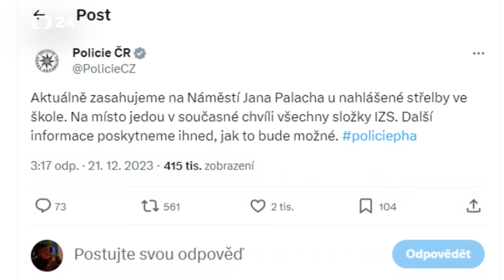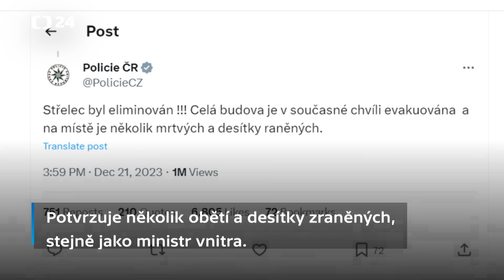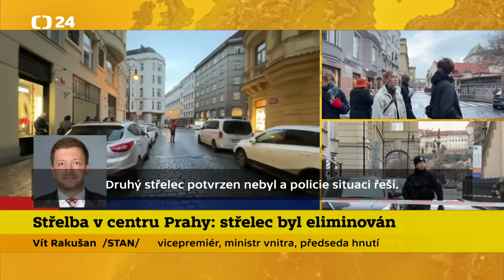Střelba na FF UK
Policisté stále zůstávají v budově Filozofické fakulty Univerzity Karlovy v Praze, kde včera odpoledne střelec zavraždil 14 lidí. Vyšetřovatelé na místě zajišťují další stopy. U náměstí Jana Palacha už odvolali uzavírku, a do okolí fakulty se tak vrátila doprava.

▪ Aktuální situaci v 11 dopoledne zhodnotí na tiskové konferenci policejní prezident Martin Vondrášek a ministr vnitra Vít Rakušan.

▪ Vláda vyhlásila na zítřek státní smutek. Rozhodla o tom na mimořádném večerním zasedání. Toho se účastnil taky prezident Petr Pavel nebo ředitel BIS Michal Koudelka.

▪ Během státního smutku budou vlajky spuštěné na půl žerdi, po celé zemi by se taky měly rozeznít zvony. Obvykle se ruší sportovní, kulturní a další podobné události. Například Asociace profesionálních klubů ledního hokeje už rozhodla, že odloží dnešní zápasy.